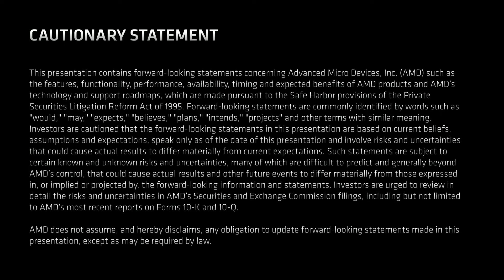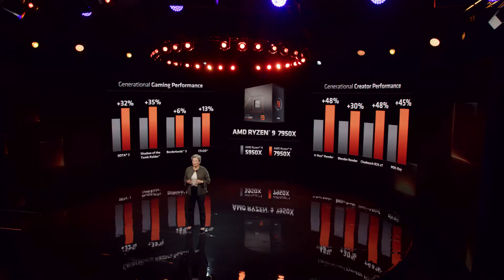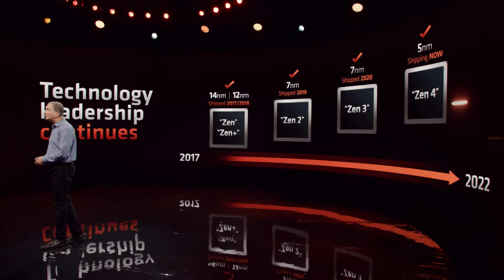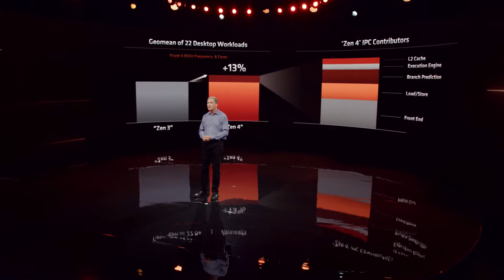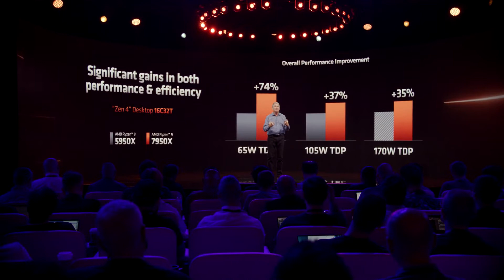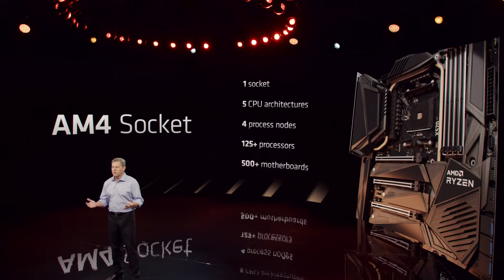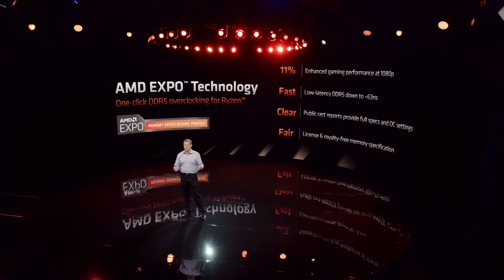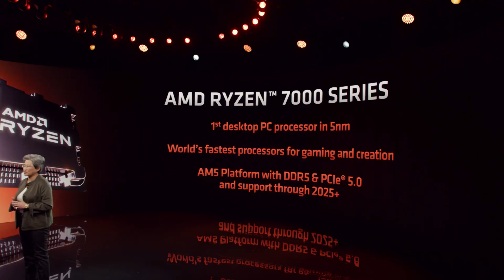AMD Premiere together we advance PCs